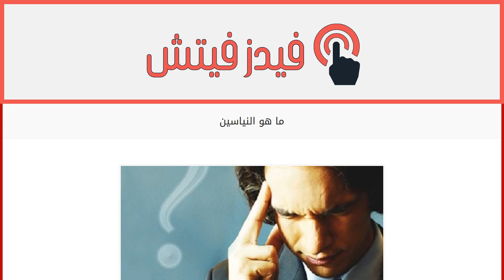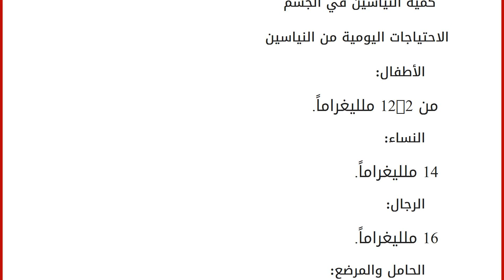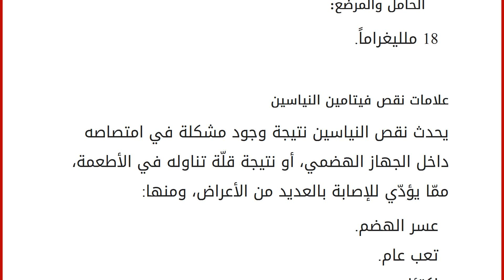ما هو النياسين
إقراألمقال كاملا :
محتويات
١ النياسين
٢ فوائد النياسين
٣ المصادر الغذائية للنياسين
٤ كمية النياسين في الجسم
٤.١ الاحتياجات اليومية من النياسين
٤.٢ علامات نقص فيتامين النياسين
٤.٣ علامات زيادة معدل النياسين في الجسم النياسين
هو فيتامين ب3، ويعرف أيضاً باسم حمض النيكوتينيك، وهو أحد فيتامينات ب الذائبة في الماء، حيث يتحمّل الحرارة العالية، ولا يتأثّر بالعوامل المؤكسدة أو الضوء، وتكمن وظيفته الأساسيّة في تحويل الكربوهيدرات إلى طاقة، كما يساعد على نشر الطاقة من الخلايا إلى مختلف أنحاء الجسم، وفي هذا المقال سنعرّفكم على فوائده وعلامات نقصه وزيادته. فوائد النياسين يمنع الإصابة بالاضطرابات والمشاكل القلبيّة. يقلّل مستوى الكولسترول الضار في الدم. يقلّل البروتين الدهني منخفض الكثافة، والدهون الثلاثيّة. يقي من الإصابة بتصلّب الشرايين، من خلال إنتاجه لمركّب كيميائي يعرف باسم الهستامين، والذي يساعد على تمدّد الأوعية الدم